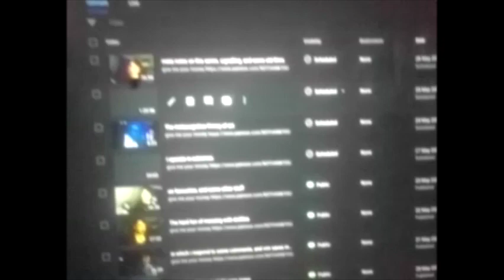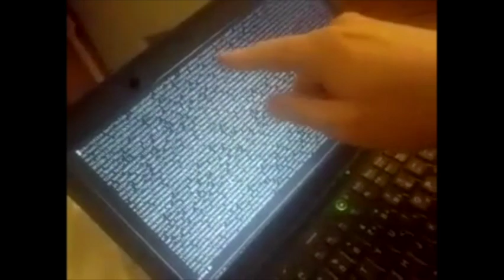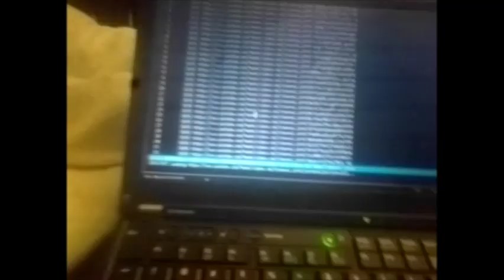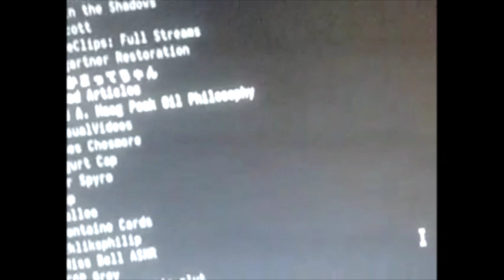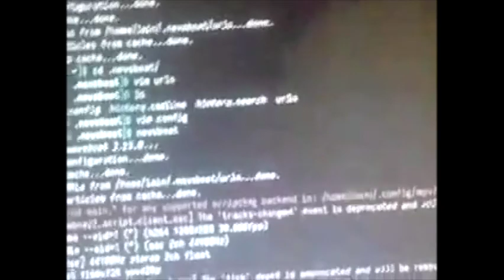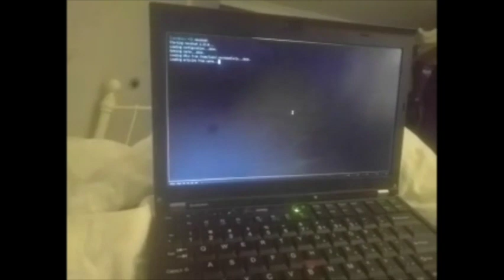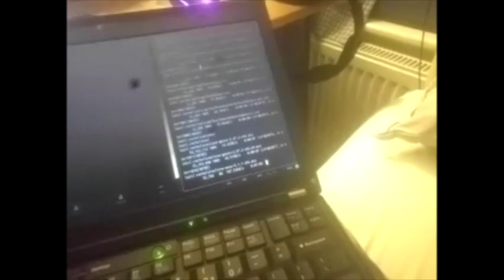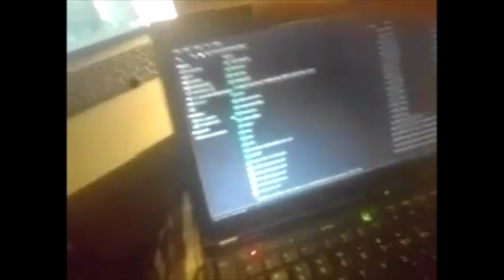youtube rss saga: Success!